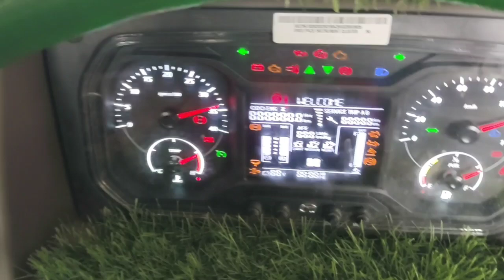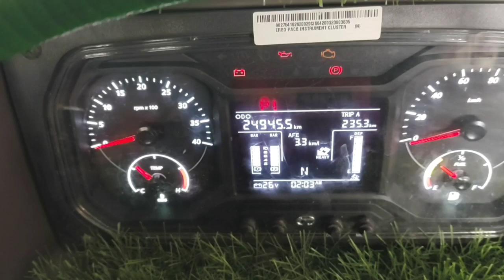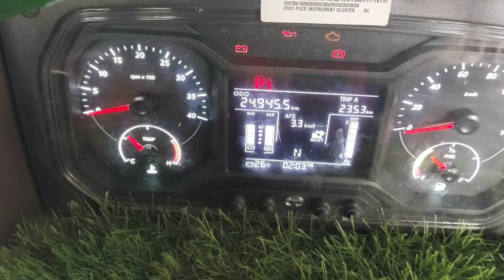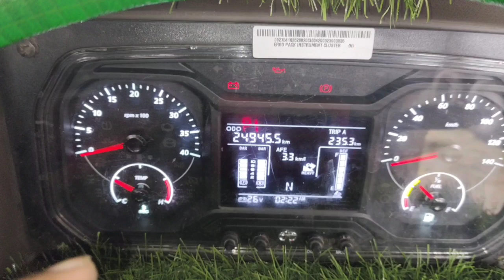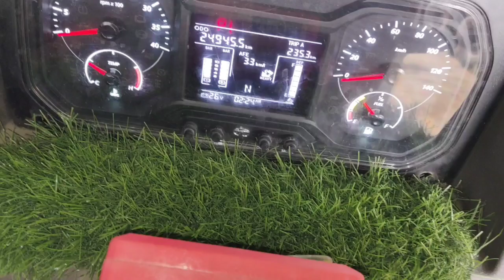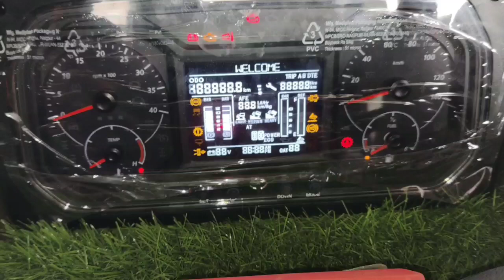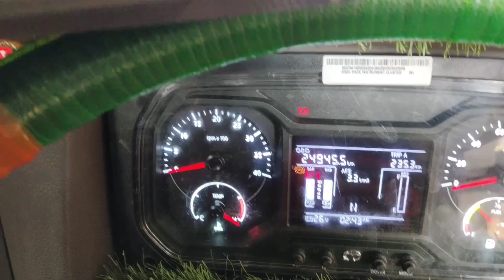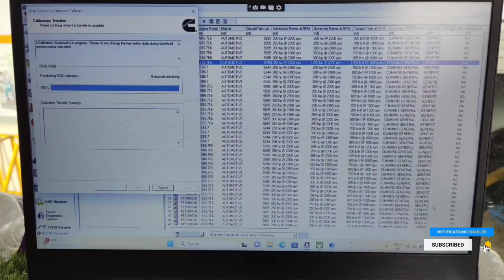light and Midium batton not working// लाइट और मिडियम बैटन काम nhi कर रहा है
Hello doston aaj ka hamara naya topic hai
All batton not working
light and Midium batton not working
heavy batton
Midium batton not properly work
wiring problem
signal wiring short circuit problem